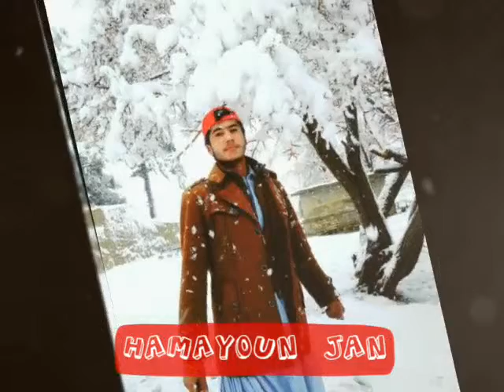Zubair Jan Notezai